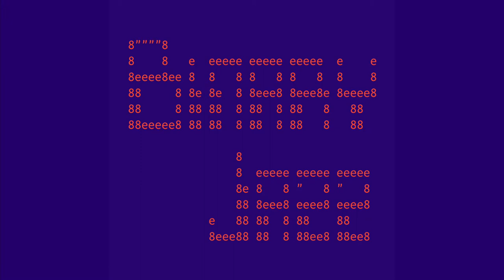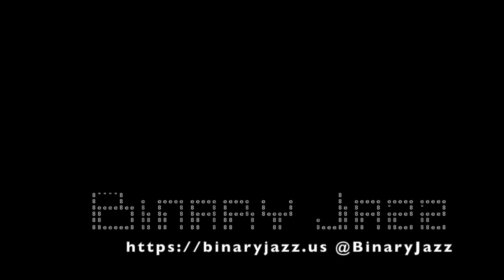Binary Jazz - Episode 1101100: Knolling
This episode, Gary and Chris hypothesize about the meaning of knolling, whether it means a road trip to a nice grassy area or living in small clusters of people away from society in a cave somewhere. Also, good things on the internet, Chris' Moral Ambiguity &amp; Dragons, Gary's existential musings and weekend home improvement projects.

We never actually get to the real meaning of knolling.